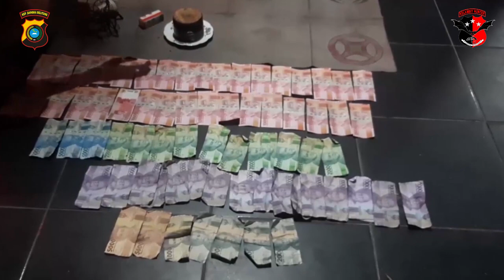POLISI GERBEK AKTIVITAS PERJUDIAN JENIS KODOK KODOK DI DALAM HUTAN RIAU SILIP BANGKA